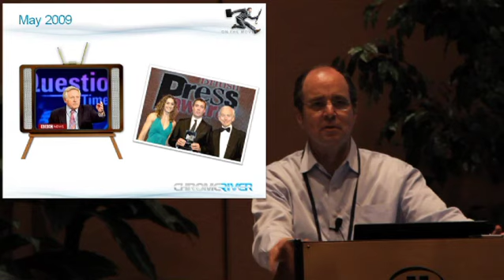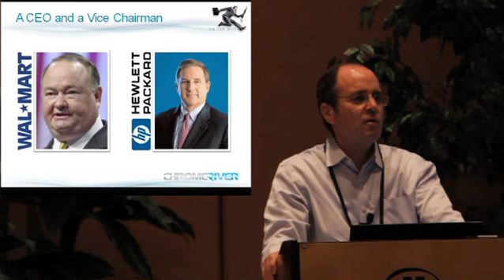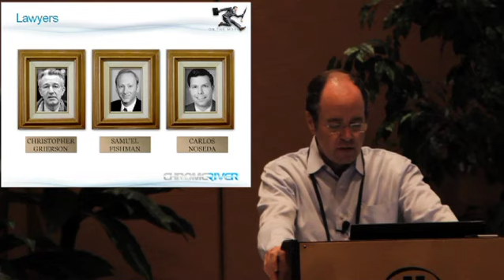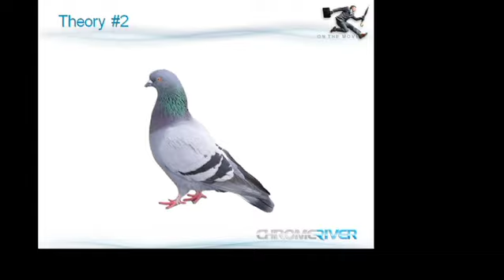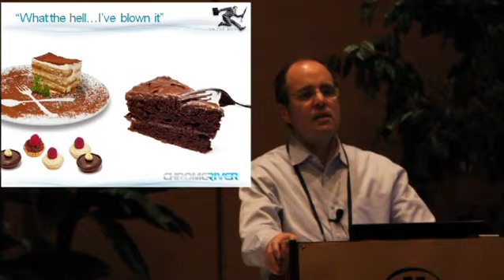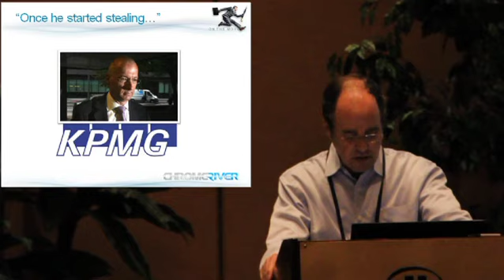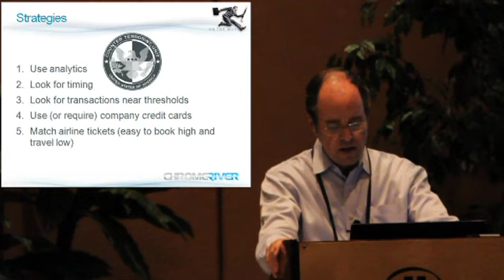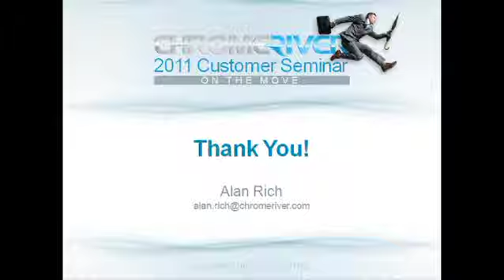Chrome River 2011 Customer Seminar KEYNOTE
Chrome River Co-founder and CEO, Alan Rich, a leading expert on financial software design for professional service firms, provided a fascinating keynote address that explored the psychology and motivation behind recent expense fraud schemes that landed many high profile lawyers and executives behind bars.  Relying on tips from the CIA's Counter Terrorism Unit, Rich offered down-to-earth solutions for fraud avoidance and detection.